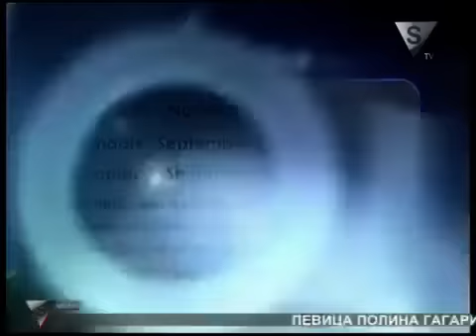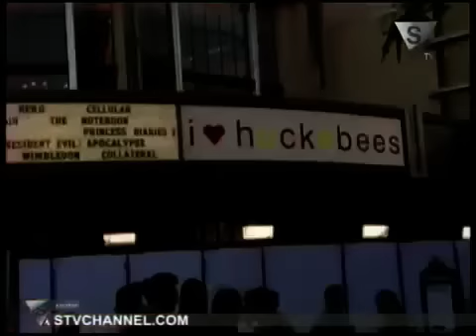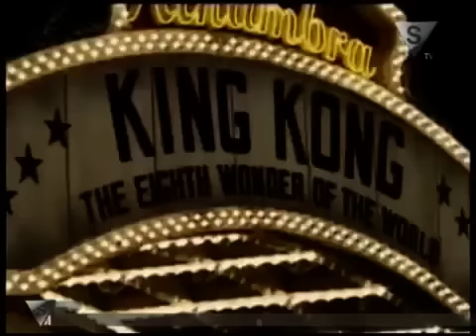Кинозвезда: Наоми Уоттс / MovieStar: Naomi Watts (2012)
Кинозвезда: Наоми Уоттс / MovieStar: Naomi Watts
Сезон 1, Эпизод 33. Дата выхода в эфир: 1 декабря 2012.
Season 1, Episode 33. First Aired: December 1, 2012.
Биография и фильмография актрисы Наоми Уоттс.

Фильмография (неполная):
2001 — Никогда не встречайся с актрисой
2001 — Элли Паркер
2001 — Лифт
2001 — Малхолланд Драйв
2002 — Кролики
2002 — Звонок
2002 — Четверо похорон и одна свадьба
2002 — Аутсайдер
2003 — Банда Келли
2003 — Развод
2003 — 21 грамм
2004 — Мы здесь больше не живём
2004 — Взломщики сердец
2004 — Убить президента. Покушение на Ричарда Никсона
2005 — Элли Паркер
2005 — Звонок 2
2005 — Останься
2005 — Кинг-Конг
2006 — Внутренняя империя
2006 — Разрисованная вуаль
2007 — Порок на экспорт
2007 — Забавные игры
2009 — Интернэшнл
2009 — Мать и дитя
2010 — Ты встретишь таинственного незнакомца
2010 — Игра без правил
2011 — Дом грёз
2011 — Дж. Эдгар
2012 — Невозможное
2012 — Муви 43
2013 — Диана: История любви
2013 — Тайное влечение
2014 — Бёрдмен
2014 — Святой Винсент
2015 — Дивергент, глава 2: Инсургент (Эвелин Джонсон-Итон)